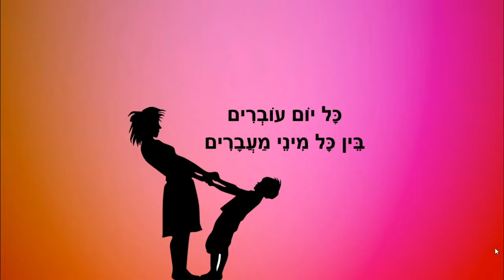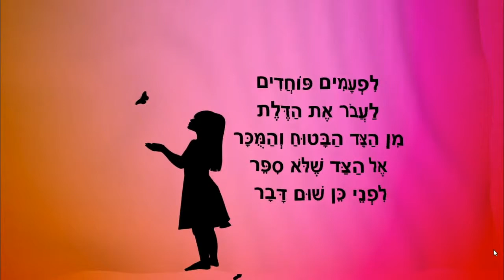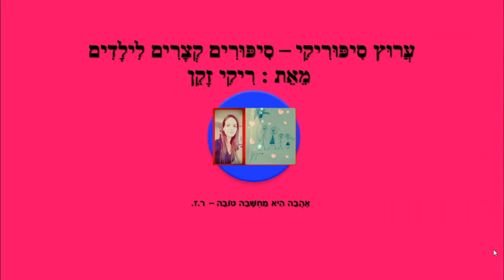מעברים - סיפור קצר לילדים - כתבה: ריקי זקן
מעברים
סיפור ילדים